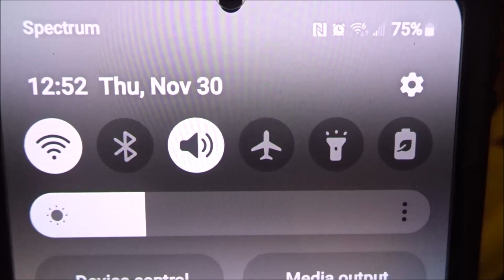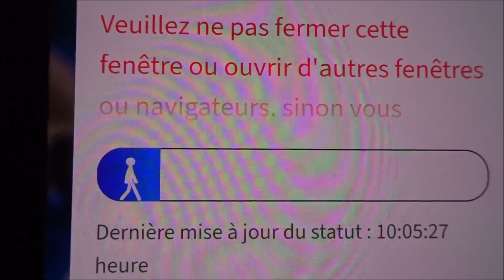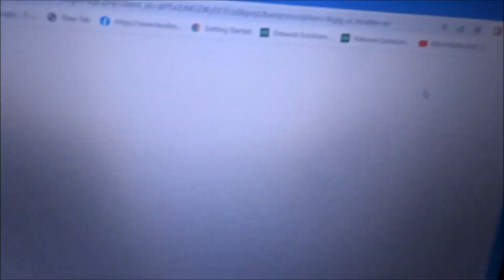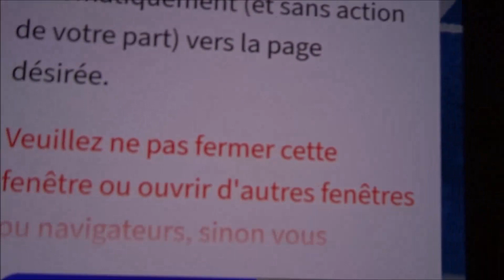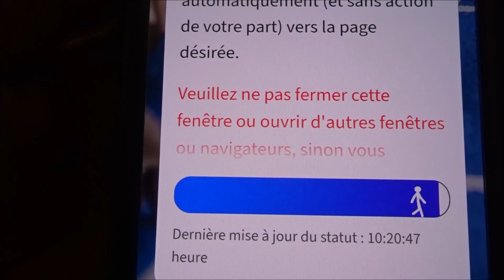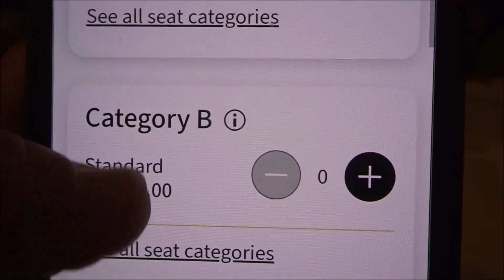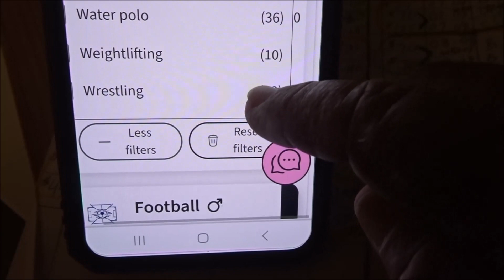PARIS 2024 olympic tickets 400,000 4th TICKETS RELEASED nov 30 2023